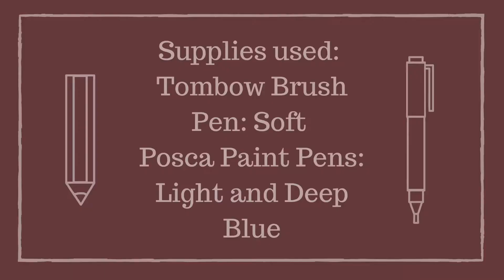Freestyle Sketch-Tombow Brush pen and Posca Paint Pens